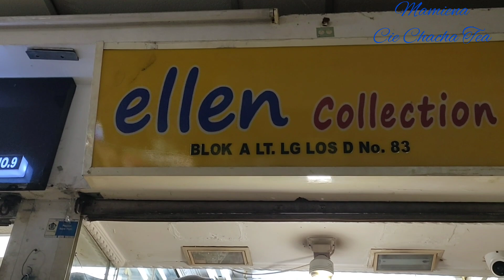KAFTAN BAHAN JAGUAR BLOK A TANAH ABANG JAKARTA